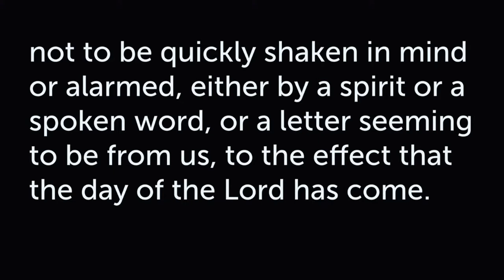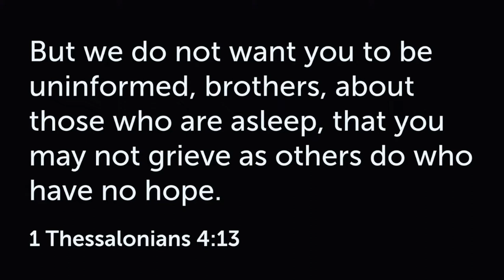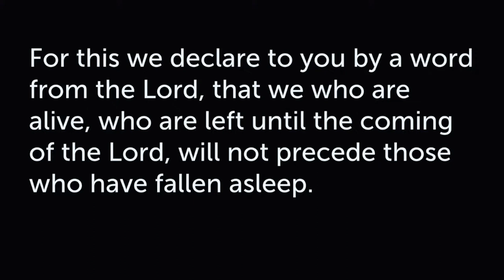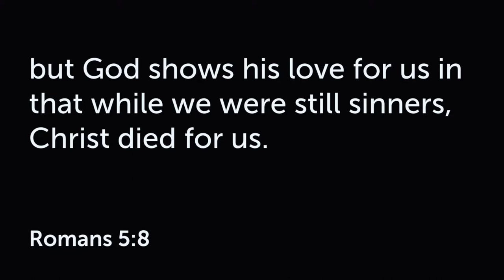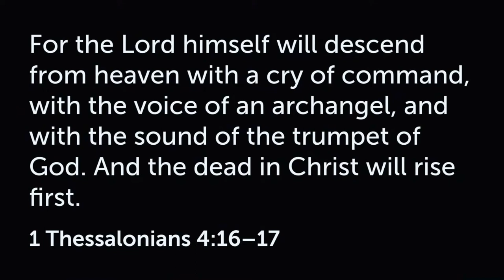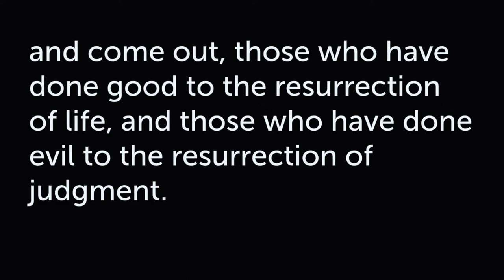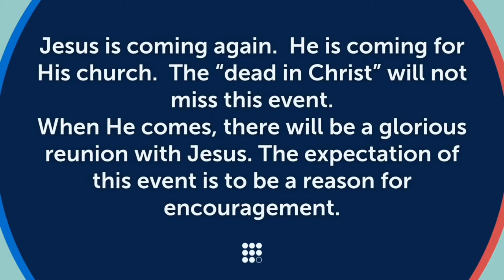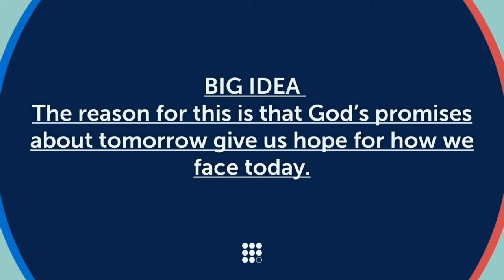Am I "Left Behind"? — I Thessalonians 4:13-18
This Sunday we are looking at one of the most popular passages in the Bible. At the heart of Paul’s teaching is that God’s promises about tomorrow give us hope for how we face today.

We are a multi-congregational church in Regina, SK that exists to point people to Jesus.